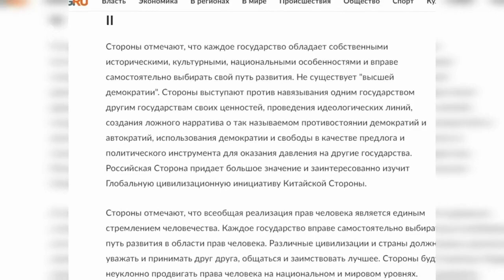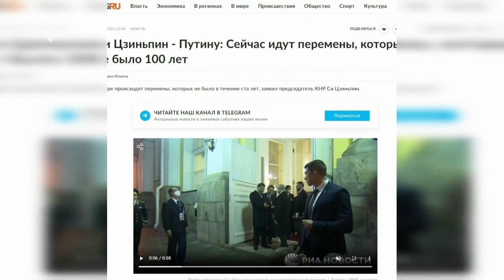«Сэмсэ тыл» (22.03.23)